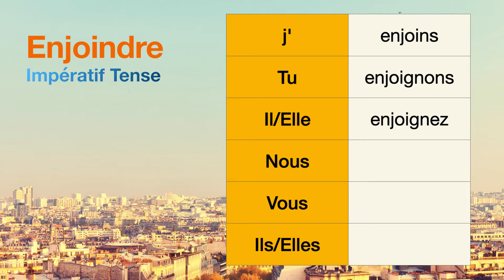How to conjugate Enjoindre (to enjoin ) in Impératif tense.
The conjugations for Enjoindre (to enjoin ) in Impératif are
j'enjoins
Tu enjoignons
Il enjoignez
Nous null
Vous null
Ils null